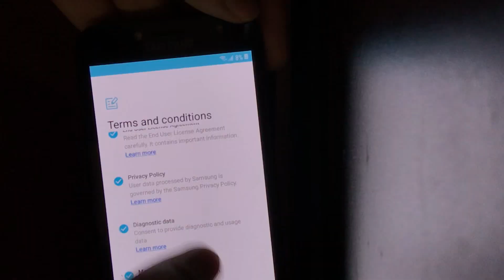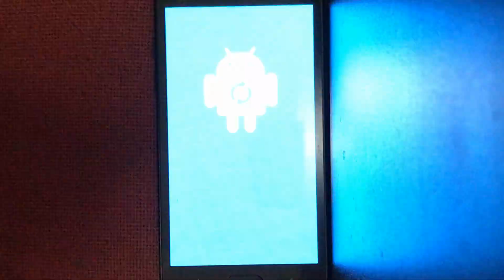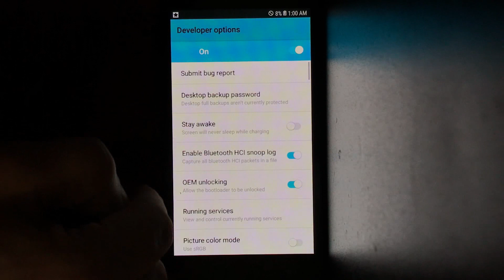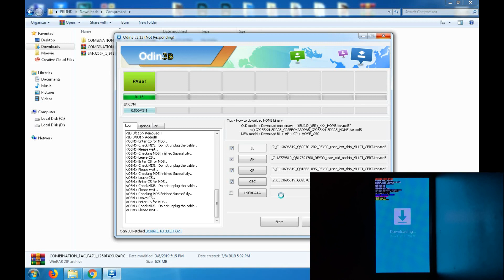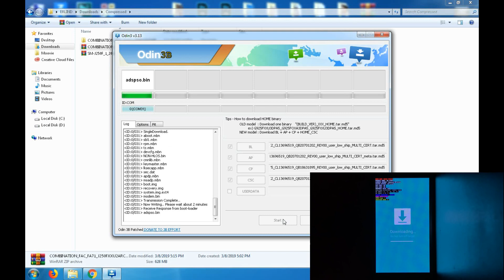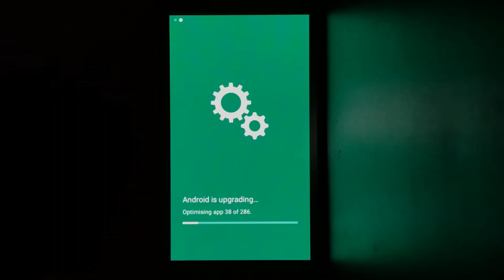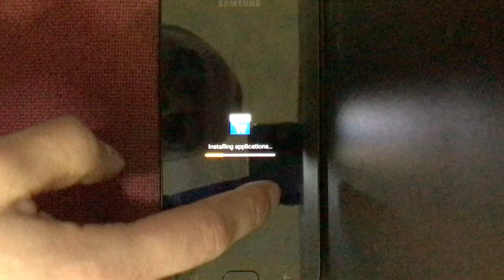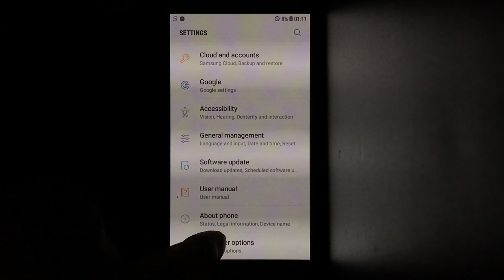Galaxy J2 Pro J250F Binary U2 FRP Google Account bypass.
First of all download all files below, then flash Combination file, enable usb debugging and flash stock rom with HOME_CSC file instead of CSC file in CSC Odin slot.

Full track:Murat Salman & Padé - Sydance